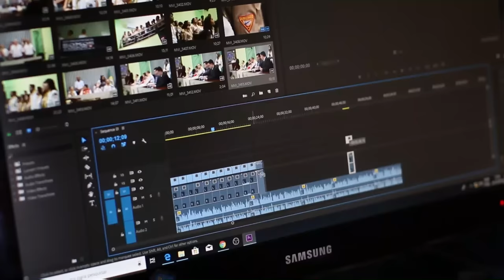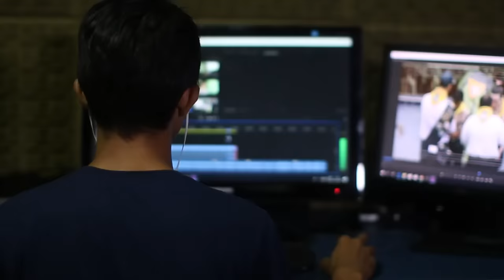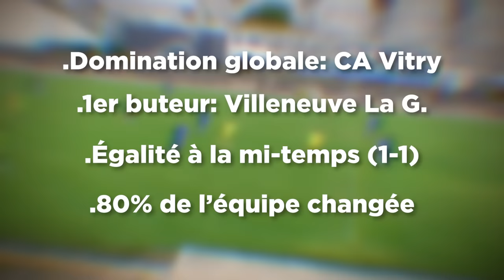190 JOURS pour jouer en SEMI-PROFESIONNEL #1 (de District à Nationale)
Qu'est qu'un YouTube football peut jouer dans un vrai club de National 3 ?

Dans cette série de vidéos, nous allons nous allons tenter de faire nos preuve afin d'essayer de jouer dans un veritable club Semi Professionnel de football . C'est de loin notre défi le plus grand et le plus cool à ce jour !
Dans cette épisode vous allez suivre ma reprise dans le monde du foot, ma prépa ainsi que mes premiers matchs de officiels

Merci TsumeArt pour cette magnifique figurine de Shanks, retrouver leur produits

Big up au practicien du corps, qui m'aide a faire en sorte que mon corps suive

C'est parti pour 190 jours en tant que joueur Semi-Professionnel!